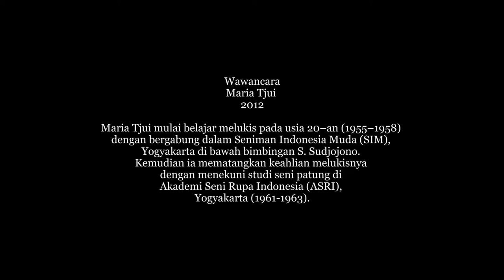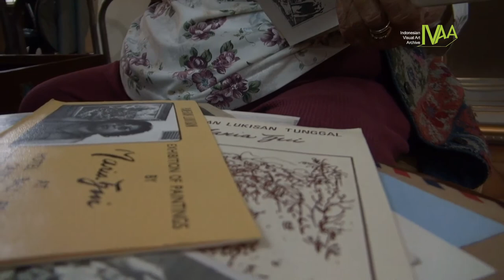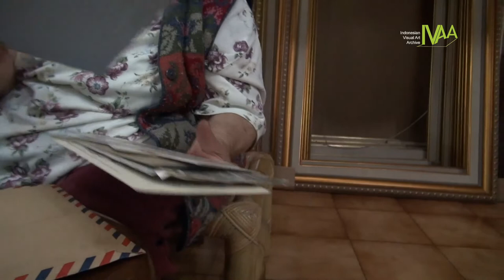Maria Tjui dan Seni Rupa pada tahun 50-an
Maria Tjui lahir dengan nama Tjui Mauw di Pariaman, Sumatera Barat pada 14 Mei 1934. Sejak kecil ia sudah berkeinginan menjadi pelukis. Bahkan di usia 13 ia kerap menggambar wajah neneknya dan membuat hiasan ornamen untuk setiap kado yang hendak dikirim ibunya untuk kolega. Namun, banyak yang tidak setuju atas keinginannya menjadi pelukis, kecuali ayahnya yang berpikiran modern. Kabarnya ayah Maria Tjui berteman baik dengan Tan Malaka, Datuk Adam, Hamka serta Rasuna Said.